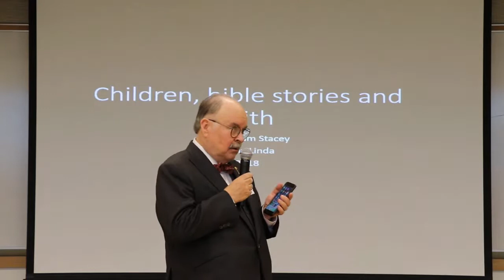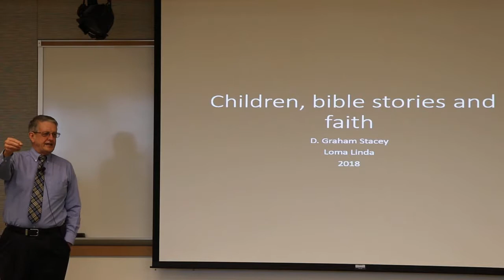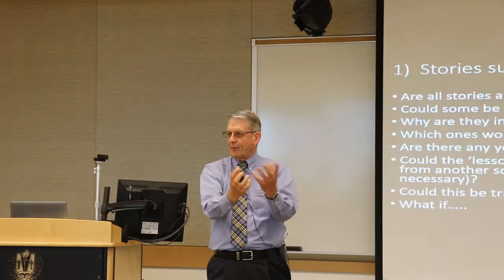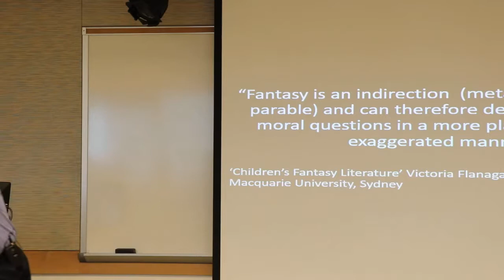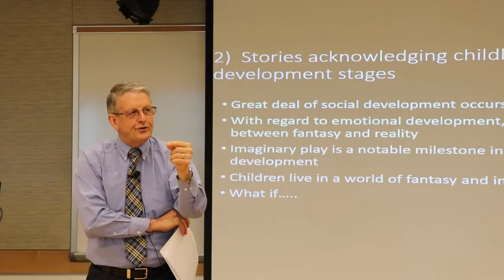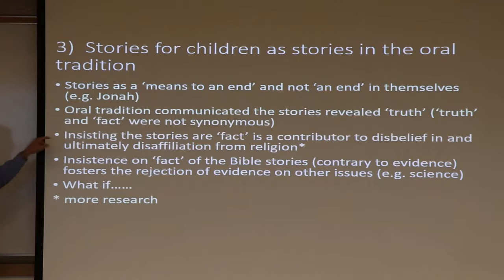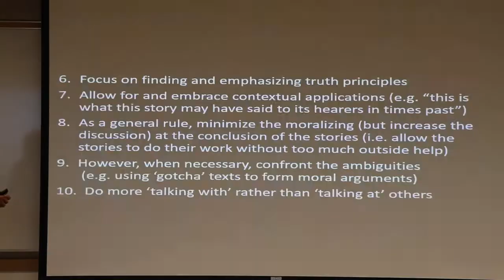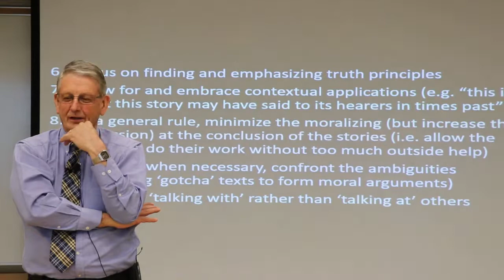D. Graham Stacey on "Children's Bible Stories and Faith"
"Children's Bible Stories and Faith"
by D. Graham Stacey
Moderator:  Forrest Howe
Videographer:  Alan Alipoon